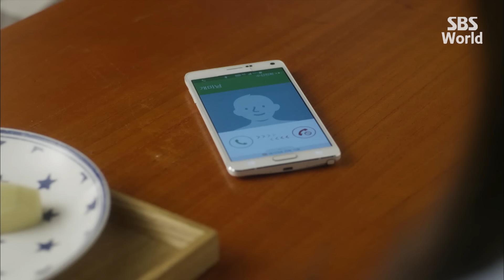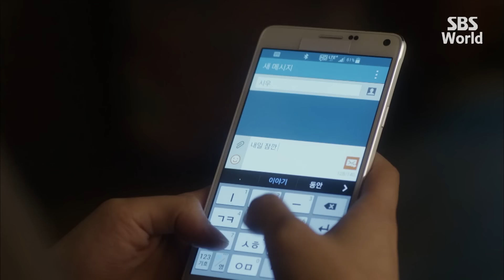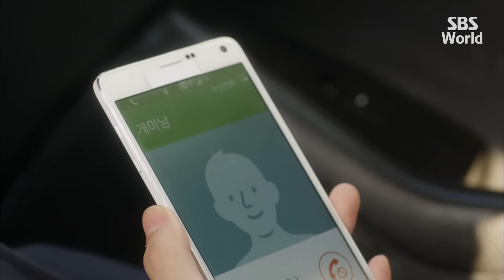[CC/FULL] My Lovely Girl EP16 (3/3, FIN) | 내겐너무사랑스러운그녀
Lee Hyun-wook (Jung Ji-hoon) is the CEO of a talent agency that scouts and trains idols. Hyun-wook lives in great difficulty as he is unable to let go of his ex-girlfriend who died in an accident 3 years ago, which he witnessed first hand. His ex-girlfriend's sister, Yoon Se-na (Jung Soo-jung), moves to Seoul in order to pursue her music-composing career, and meets Hyun-wook who helps her achieve it.
In the midst of healing each other through music, Hyun-wook and Se-na fall in love.